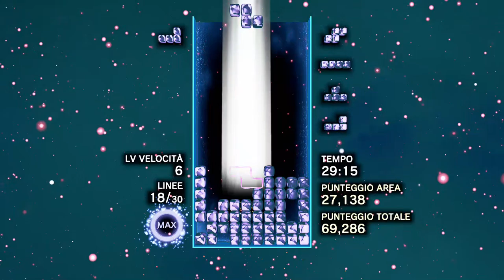Tetris Effect - Journey Mode - Beginner #1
As in the original Tetris game, the player must place tetrominos into a playfield to clear complete lines. Tetris Effect adds themes and music across thirty different stages with gameplay tied to the beat of the music. A "Zone" mechanic allows players to place several blocks at once, which allows them to potentially clear out more than sixteen lines simultaneously, performing a "decahexatris".

By MizuShiro, HaruoPanda

▬▬▬▬▬【SOCIAL】▬▬▬▬▬